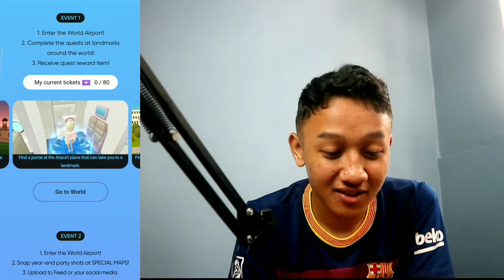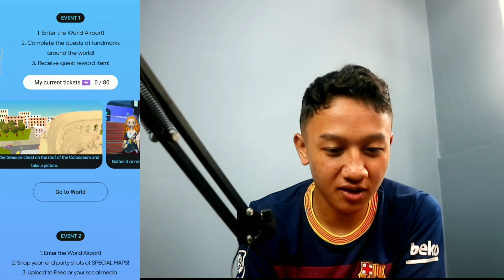BAHAS TUNTAS EVENT TAUN BARU ZEPETO 2021 !